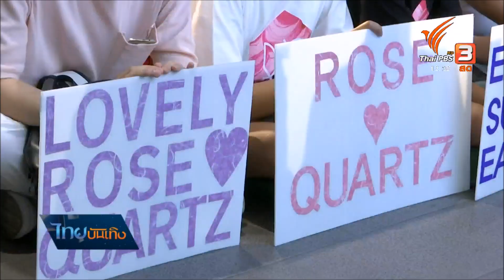เปิดตัวเกิร์ลกรุ๊ปเกาหลี Rose Quartz บุกตลาดเมียนมาร์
กระแสเกาหลีในไทยว่าฟีเวอร์แล้ว แต่ถ้าไปดูเพื่อนบ้านใกล้เคียง เช่น เมียนมาร์ ความนิยมต่อเคป๊อปก็ไม่ธรรมดาเหมือนกัน ทำให้สื่อบันเทิงเกาหลีใต้เริ่มหันมาจับตลาดอาเซียนมากขึ้น โดยวงเกิร์ลกรุ๊ปน้องใหม่วงหนึ่ง ที่มีสมาชิกสามสัญชาติ เกาหลี-ไทย-เมียนมาร์ ก็วางเป้าหมายบุกตลาดเมียนมาร์ หวังใช้ฐานแฟนคลับช่วยโปรโมตกระแส